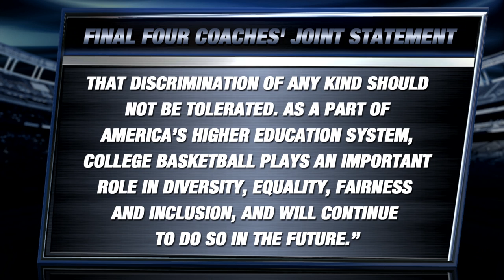Coach K & Final Four Coaches Respond to Controversial Indiana Law | ACC Now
All of the Final Four coaches released a joint statement today about the new religious freedom law in Indiana that many are calling discriminatory against gays and lesbians. But before Duke left for Indianapolis, Mike Krzyzewski explained how he plans to handle any possible questions at the Final Four about the law.